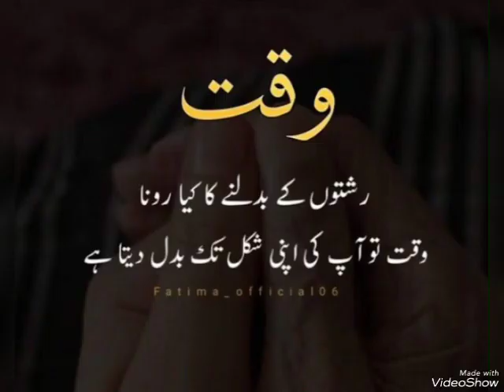very nice 👌 true line